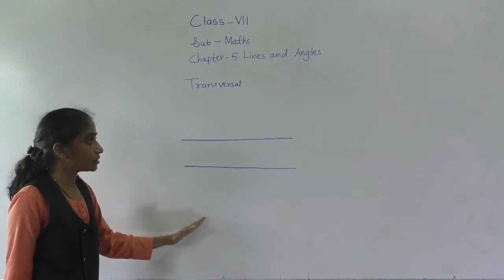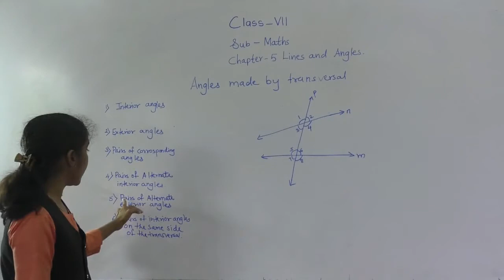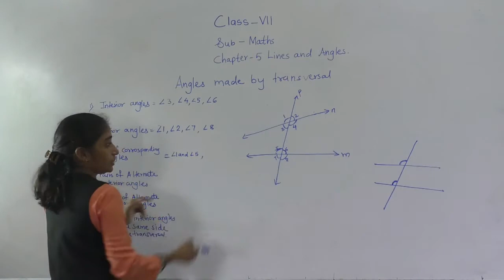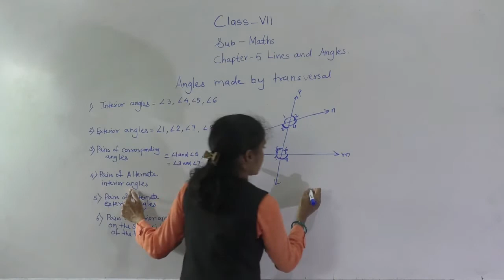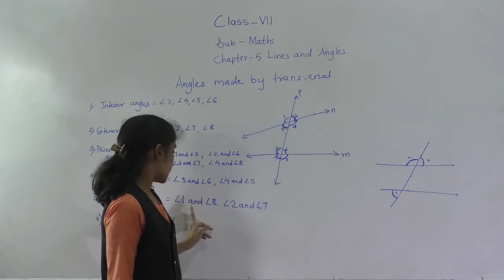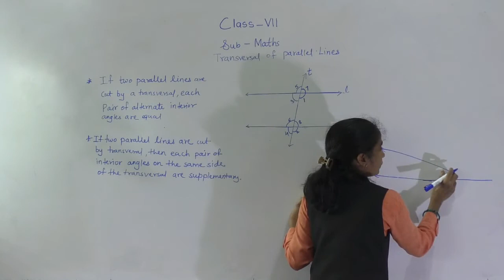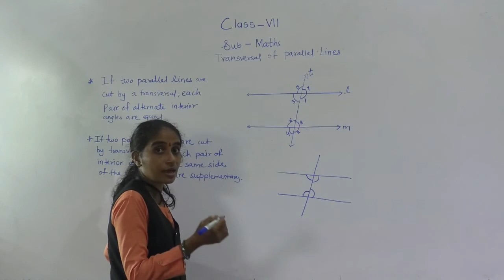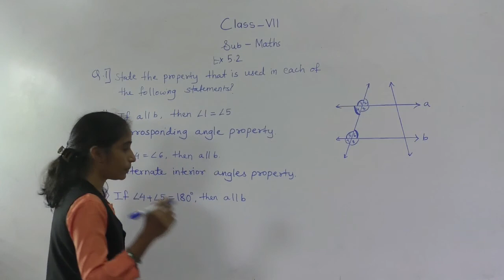VII MATHS ANGLES MADE BY TRANSVERSAL